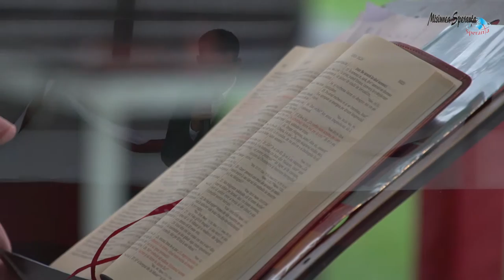Turneu 2015 ''SENS UNIC SPRE CER'' Bărbulești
Eveniment susținut de către @HOPE MISSION